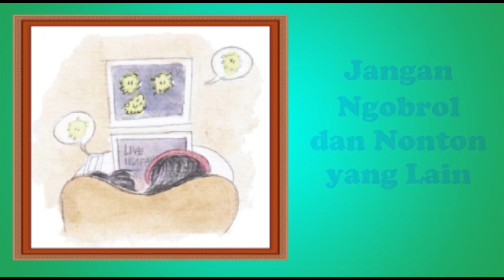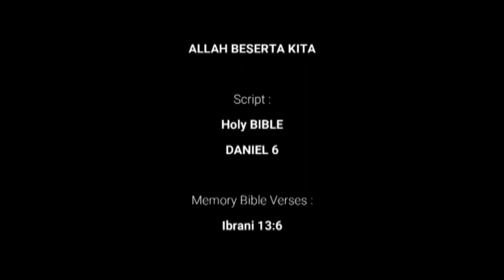KIT KIDS 28 Jun 20 Kls Bayi : ALLAH BESERTA KITA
Nats Alkitab : DANIEL 6
Ayat Hafalan : Ibrani 13 : 6

Credit

Song & Music
Slamat Datang di Skolah MInggu